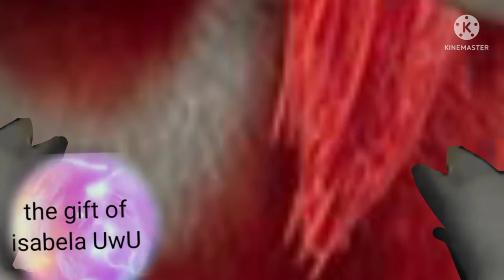Traveling Aventures | Episode 2 : The Power Of The Purple Ancestors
Credits